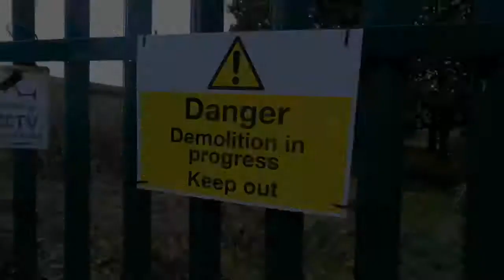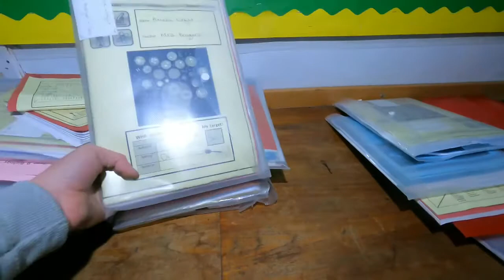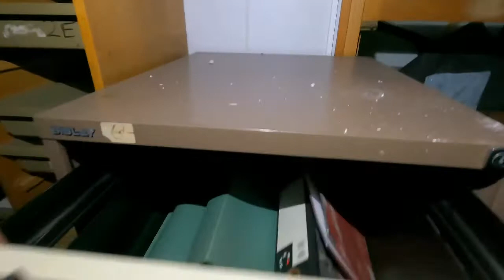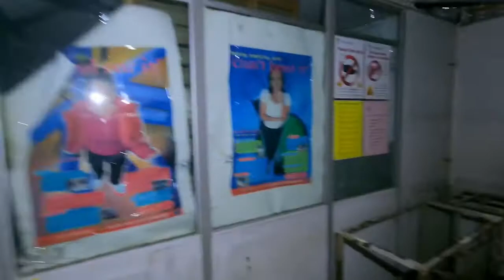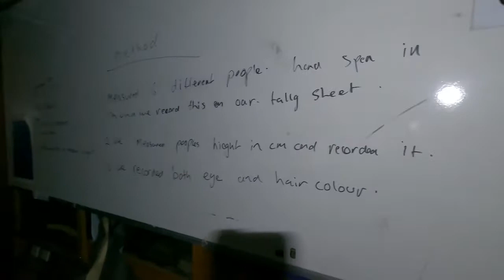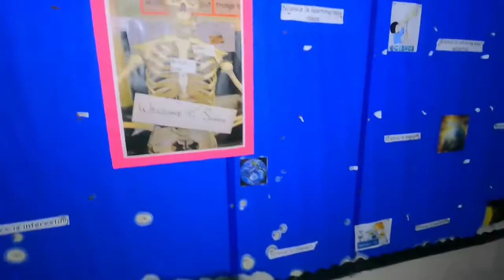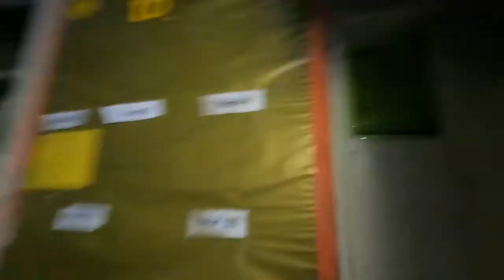We weren’t alone… exploring The Bramcote School.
Unfortunately we had to cut this explore short as we were in the building with what we think were metal thieves.

Explored with urban_explores_derby

Check my Instagram for more content!
Bohubofficial 👌